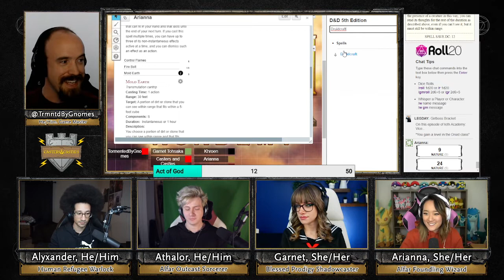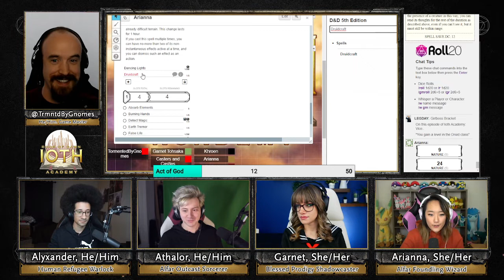Ioth Academy 26 -1 -- Seeds of Strength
Arianna begins her training under master Sig Gezzec in the arts of Arcane Botany. Garnet takes drastic measures for her upcoming duel against Ronobe. Athalor and Alyx support their friends, unware of terrible changes that will shake them all...